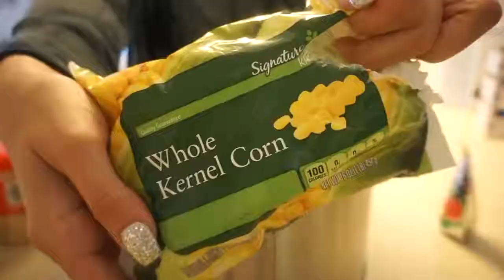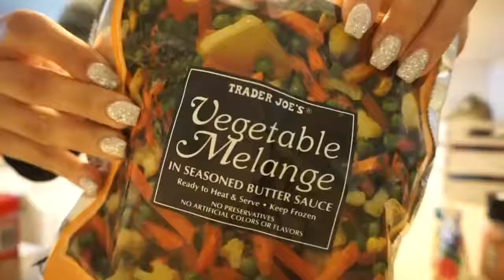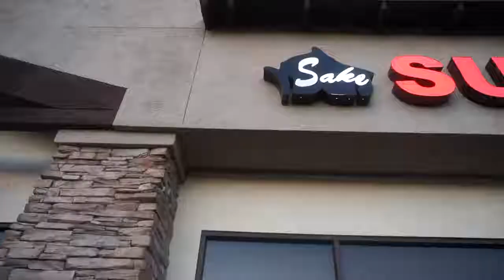WEEKEND VLOG Workout, Meal Prep, Beauty Haul, Chit Chat + More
Jordan Cheyenne: